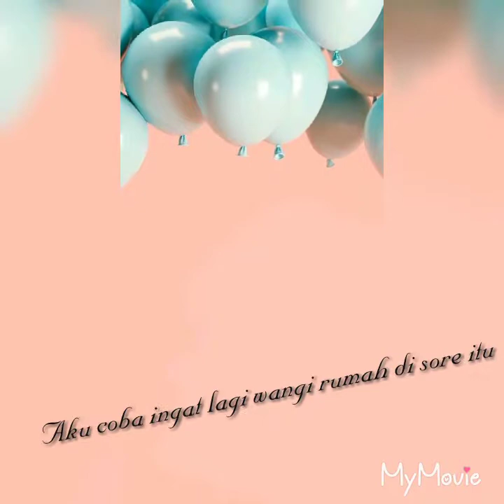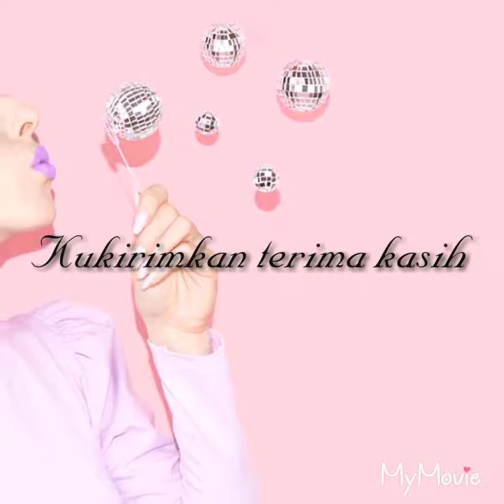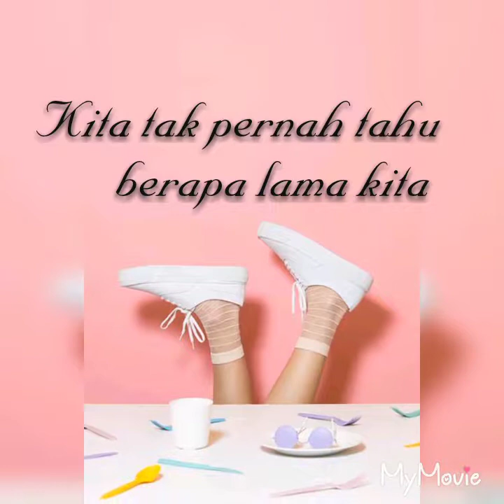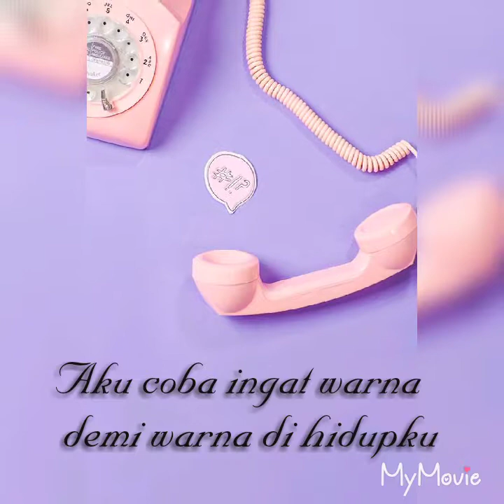Tulus - Monokrom lirik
Penyanyi : tulus
Lirik : Sri rahayu
Genre : pop
Negara : indonesia

*alat edit video
My video apk

Lagu ini menceritakan tentang kenangan indah dengan seseorang
Dan ucapan  terimakasih atas kenangan indah saat bersama, melalui lembar monokrom foto hitam putih